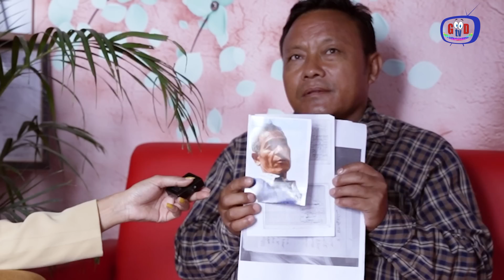पैसा सबै दिए तर बर्सौ सम्म पनि जग्गा नदिएपछि पिडित डिप्रेसनमा|प्रमाण सहित आए मिडियामा|ganga lama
Host:Ganga lama
Guest:Amar bahadur thapa magar
Edit/Camera: Man Ghising